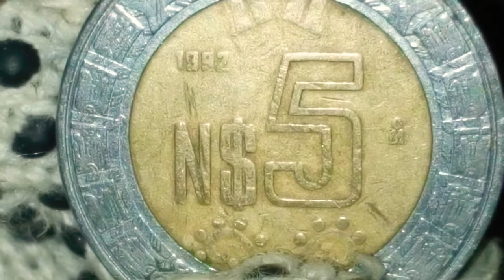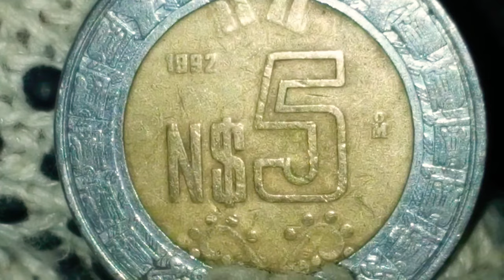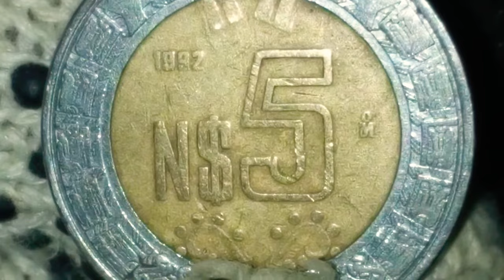Moneda De N$5 Pesos Año 1992 (México MX)(70,000,000)